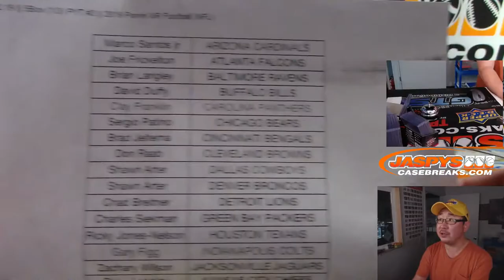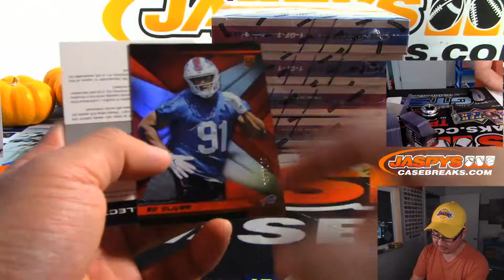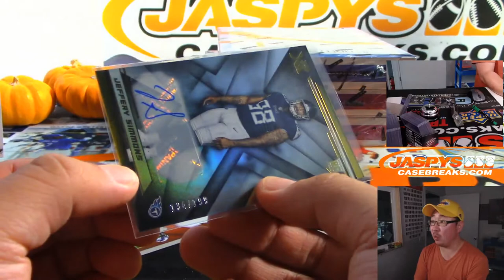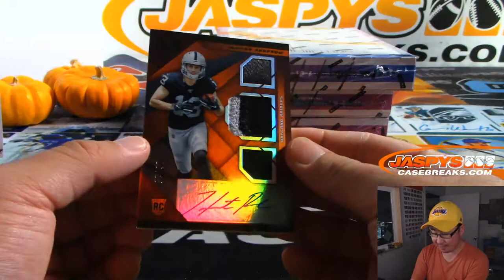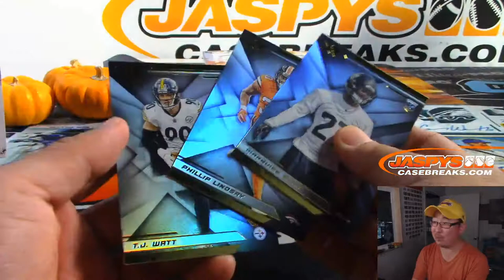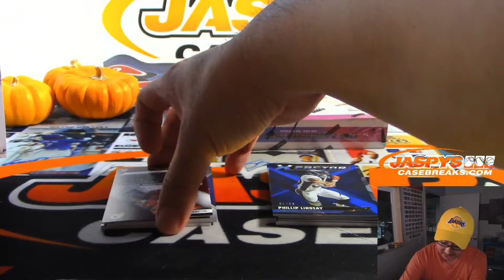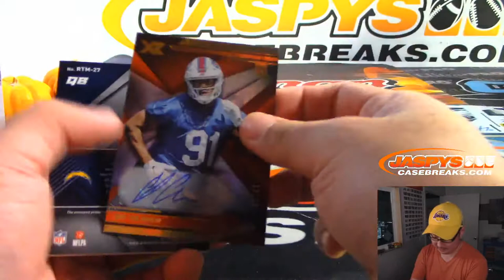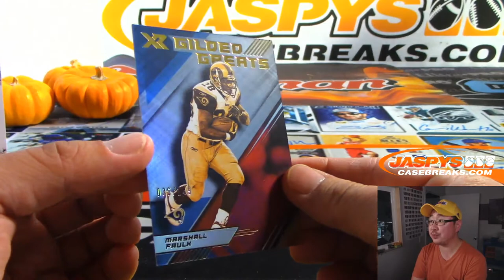Tu, 10.22.19 || 5Box (1/3) PYT #3 || 2019 Panini XR Football (NFL)